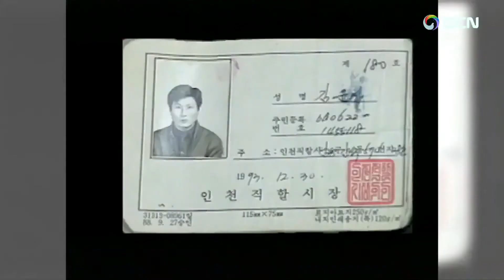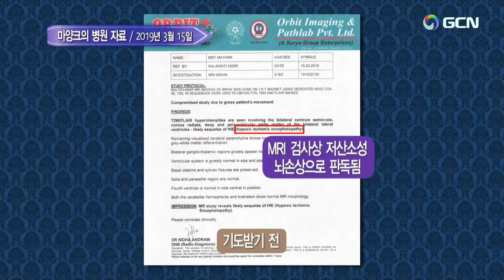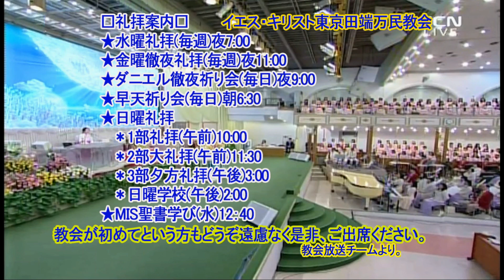「起き上がって、飛びはね、歩き」イ・スジン牧師.2022.7.31.主日大礼拝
Manmin Central Church(Pastor Soojin Lee)
マルコの福音書2章3-12節
2:3 そのとき、ひとりの中風の人が四人の人にかつがれて、みもとに連れて来られた。
2:4 群衆のためにイエスに近づくことができなかったので、その人々はイエスのおられるあたりの屋根をはがし、穴をあけて、中風の人を寝かせたままその床をつり降ろした。
2:5 イエスは彼らの信仰を見て、中風の人に、「子よ。あなたの罪は赦されました」と言われた。
2:6 ところが、その場に律法学者が数人すわっていて、心の中で理屈を言った。
2:7 「この人は、なぜ、あんなことを言うのか。神をけがしているのだ。神おひとりのほか、だれが罪を赦すことができよう。」
2:8 彼らが心の中でこのように理屈を言っているのを、イエスはすぐにご自分の霊で見抜いて、こう言われた。「なぜ、あなたがたは心の中でそんな理屈を言っているのか。
2:9 中風の人に、『あなたの罪は赦された』と言うのと、『起きて、寝床をたたんで歩け』と言うのと、どちらがやさしいか。
2:10 人の子が地上で罪を赦す権威を持っていることを、あなたがたに知らせるために。」こう言ってから、中風の人に、
2:11 「あなたに言う。起きなさい。寝床をたたんで、家に帰りなさい」と言われた。
2:12 すると彼は起き上がり、すぐに床を取り上げて、みなの見ている前を出て行った。それでみなの者がすっかり驚いて、「こういうことは、かつて見たことがない」と言って神をあがめた。
2:13 イエスはまた湖のほとりに出て行かれた。すると群衆がみな、みもとにやって来たので、彼らに教えられた。